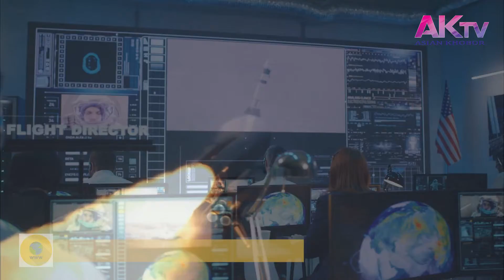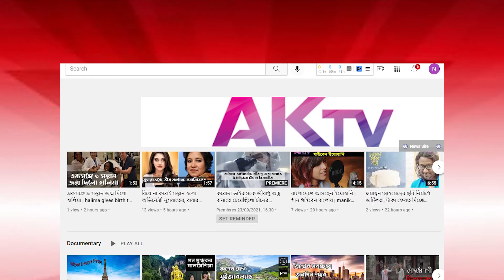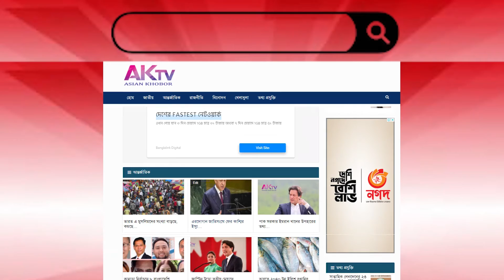শব্দের চেয়ে পাঁচগুণ দ্রুত গতির ক্ষেপণাস্ত্র | Missiles | Ak Television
শব্দের চেয়ে পাঁচগুণ দ্রুত গতির ক্ষেপণাস্ত্র